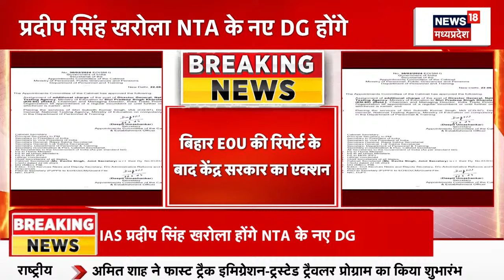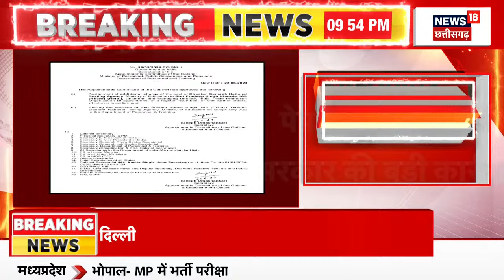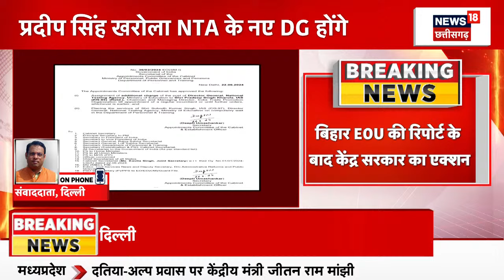Breaking News : NEET पेपर लीक मामले में सरकार की बड़ी कार्रवीई, NTA के DG को हटाया गया | NEET Scam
नर्सिंग को लेकर एमपी में सियासत हुई तेज, नर्सिंग छात्रों से जानकारी जुटाएगी एमपी कांग्रेस,नेता प्रतिपक्ष ने जारी किया नंबर, जानकारी देने वाले छात्र और अन्य लोगों का नाम रखा जाएगा गुप्त, जानकारी जुटाना के बाद विधानसभा में सरकार को घेरने की कांग्रेस बना रही है रणनीति।

कोरबा (अब्दुल असलम)- तीन सूत्रीय मांगों को लेकर मेडिकल स्टॉफ का काम बंद आंदोलन,छत्तीसगढ़ प्रदेश सामुदायिक स्वास्थ्य कर्मचारी संघ के बैनर तले जिले के सभी स्वास्थ्य कर्मचारी एवं अधिकारी अपनी तीन सूत्रीय मांगों को अनिश्चितकालीन आंदोलन कर रहे हैं। मांगें पूरी नहीं होने से नाराज जिले के सभी सामुदायिक स्वास्थ्य केंद्र, हैल्थ वैलनेस सेंटर, उप स्वास्थ्य केंद्र सहित जिले के सामुदायिक स्वास्थ्य अधिकारियों एकत्र होकर तानसेन चौक में आंदोलन पर डटे हुए हैं,अस्पताल में हड़ताल का दिख रहा असर। बाइट:स्वास्थ्य कर्मचारी,सी एम एच ओ  - 12 बजे

n18oc_elections
About: